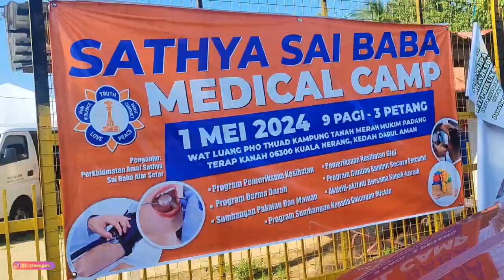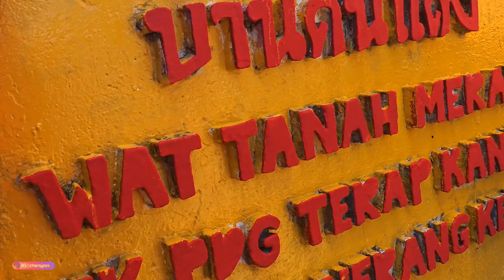【Vlog342】 被感染后的吉打 第 70集 : 五一做义工的一天 Medical Camp Sai Baba @wat pedu tanah Merah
Project  : Medical Camp
📍 : wat Tanah Merah